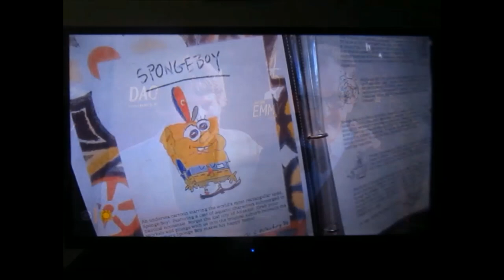Sunday Profile | Spongebob Squarepants [25th Anniversary] - CBS Sunday Morning - 07-07-2024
The reason why I don't watch Nickelodeon no more.  Celebrate its upcoming 25 years on the network, and a cartoon that my best friend HATES a lot.  Don't blame her, stop watching Nickelodeon when Double Dare got ditched AGAIN.

Otherwise, enjoy the profile story from CBS Sunday Morning.